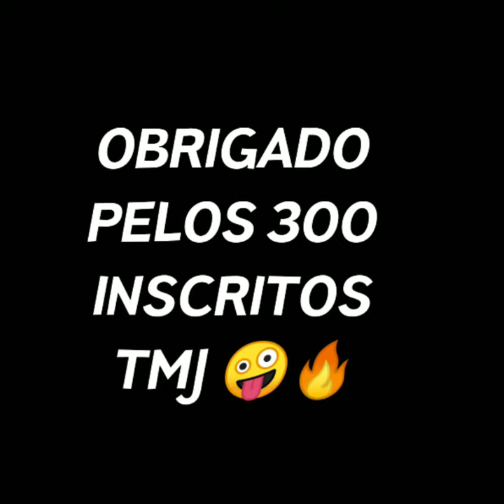Mateus vital Edit // telepatia Especial 300 inscritos 🤪⚪⚫